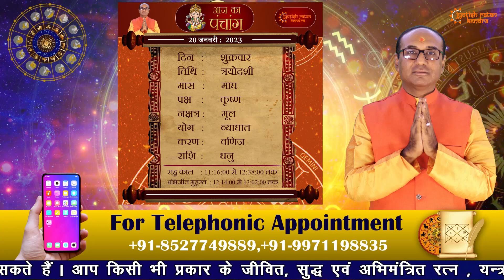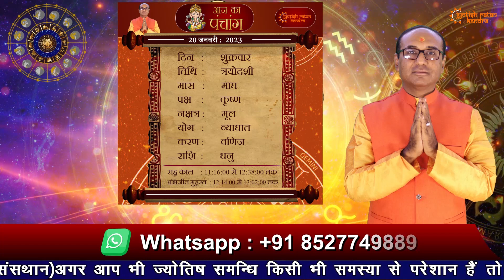AAJ KA RASHIFAL 20 January || मेष से मीन का दैनिक राशिफल - Today Horoscope - Daily Rashifal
AAJ KA RASHIFAL 20 January || मेष से मीन का दैनिक राशिफल - Today Horoscope - Daily Rashifal  | Jyotish Ratan Kendra

आपको यह राशिफल कैसा लगा Comment करके जरूर बताये

देखिये अपना आज का राशिफल   20  January 2023